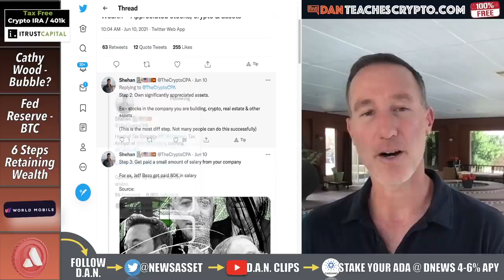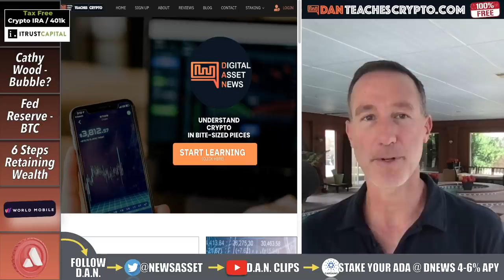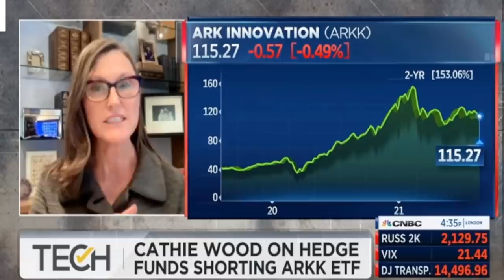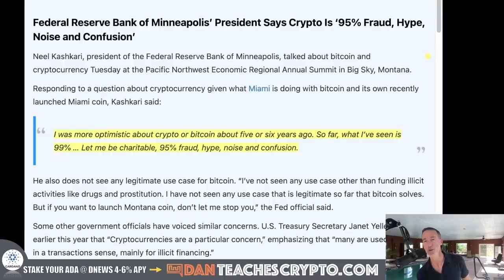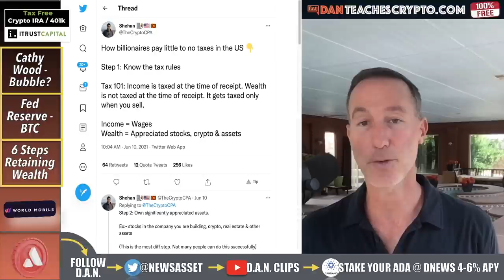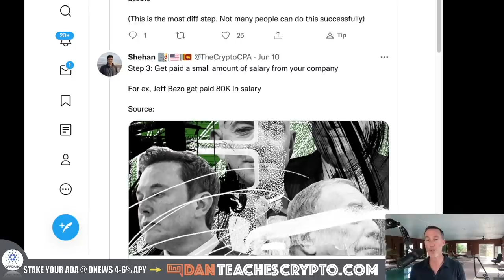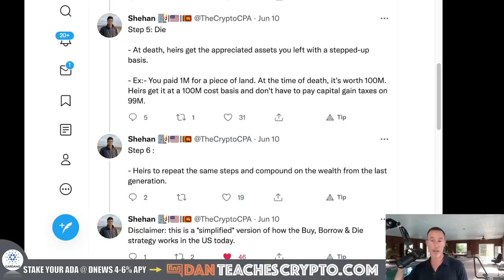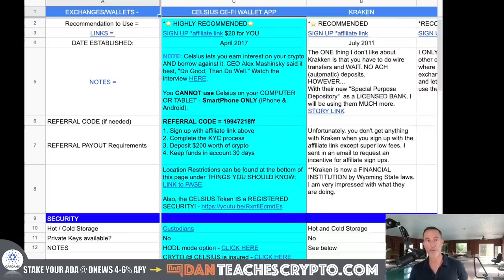ARE WE IN A CRYPTO BUBBLE? MASSIVE SHORTS ACCUMULATING!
If we're in a crypto bubble, Cathie Wood of ARK Investment certainly doesn't think so. The Fed Reserve isn't a fan of bitcoin and 6 lessons for retaining wealth.

0:00 - Market Recap | Topics Overview
2:09 - Cathie Wood - Tech Bubble?
5:17 - FED RESERVE and Bitcoin
7:15 - 6 Steps to Wealth Retainment

●▬▬▬▬▬▬CRYPTO ESSENTIALS▬▬▬▬▬▬▬●

●▬▬▬▬▬▬▬▬FOLLOW D.A.N.▬▬▬▬▬▬▬▬▬▬●

●▬▬▬▬▬▬▬▬STRATEGIES▬▬▬▬▬▬▬▬▬●